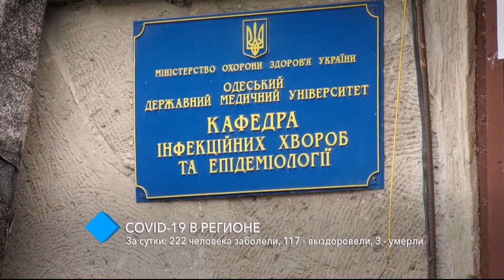COVID-19 в регионе: 222 человека заболели, 117 - выздоровели, 3 - умерли